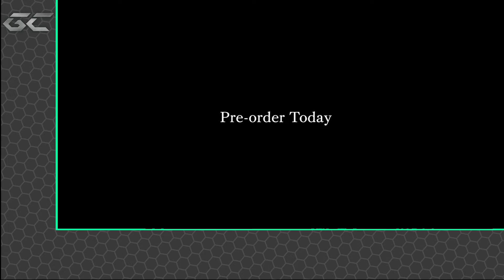Release-Vorschau Januar 2019 - Gamecontrast.de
Das alte Jahr ist verstrichen, dafür bringt das neue Jahr genügend frische Games mit. Nichtsdestotrotz hat sich ein kleiner Fehler eingeschlichen, denn Fitness Boxing ist für die Nintendo Switch längst seit Dezember 2018 verfügbar. Weitere Titel, wie New Super Mario Bros. U Deluxe, das Resident Evil 2 Remake oder Kingdom Hearts III kommen aber tatsächlich diesen Monat und läuten das Jahr mehr als imposant ein. Was es noch in den aktuellen Monat geschafft hat und demnächst erscheinen wird, findet ihr im Release-Vorschau Januar 2019 Video.